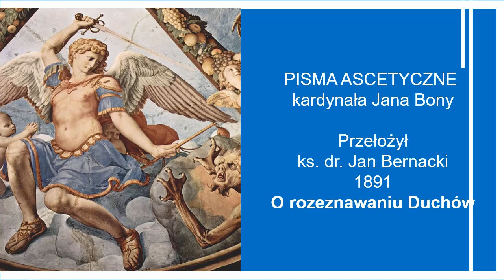O rozpoznawaniu duchów - Część I - Pisma ascetyczne kardynała Jana Bony - Audiobook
00:00 - O celu tego dziełka Jak trudne jest rozpoznawanie duchów. O źródłach tej nauki; o jej potrzebie. O wielu strasznych upadkach wskutek jej braku. Modlitwa
14:23 - Łaska jest dwojaka; jedna usprawiedliwiająca i uświęcająca, a druga darmo dana. Na czym obydwie polegają? Rozpoznawanie duchów jest jedną z najprzedniejszych łask darmo danych. Na czym ono polega? Czy nam bywa udzielone jako stały przymiot? Czego do tego potrzeba? O dwóch rodzajach rozpoznawania duchów: o udzielonym od Boga i nabytym.
32:48 - O przedmiocie rozpoznawania duchów. O różnych skłonnościach i popędach ludzkich. Znaczenie wyrazu: duch. Co to jest duch, i ilorakie są duchy? Wszystkie duchy można podzielić na trzy kategorie, z których jedna znajduje się wewnątrz w nas, a dwie zewnątrz
46:36 - Jak trudno rozpoznać, z jakiego źródła pochodzą nasze poruszenia, czy z wewnętrznego, czy też z zewnętrznego. O niektórych znakach i wskazówkach ku temu
1:02:04 - Prawidła, służące do rozpoznawania duchów, nie są pewne i nieomylne, bez szczególniejszego objawienia Bożego. Jak trudno nabyć umiejętności rozpoznawania duchów. Niektóre wskazówki